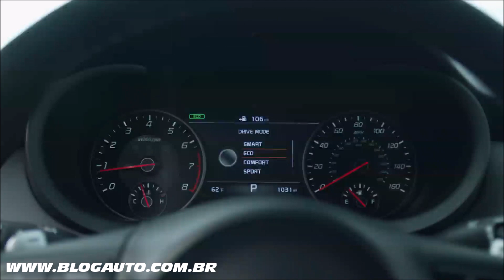🚗 KIA STINGER GTS tem tração integral e faz DRIFT!!! -BlogAuto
✔️ Vídeo com a nova edição especial o Kia Stinger GTS.

Kia Stinger GTS edição limitada apesar de AWD consegue fazer drift

Desde sua estreia há quase dois anos, o Kia Stinger surpreendeu pela esportividade nunca vista na marca, e no Salão Internacional do Automóvel de Nova York, a Kia Motors deu aos puristas mais uma razão para conferir o sedã esportivo de maior desempenho da marca.

Limitada a apenas 800 unidades, a edição especial Stinger GTS eleva sua dirigibilidade com um novo sistema dinâmico de tração nas quatro rodas (D-AWD), que permite a transferência de até 100% da força para as rodas traseiras.

Com alterações nos elementos de estilo inspirados no esporte, incluindo peças genuínas de fibra de carbono e uma nova cor laranja bem chamativa, a edição limitada GTS não passa desapercebido.

Durante seu curto período de tempo no mercado, o Stinger se estabeleceu como um verdadeiro concorrente no segmento de sedãs esportivos com números de desempenho suficientemente fortes para constranger seus rivais alemães. Ao longo do caminho, também redefiniu a marca Kia e a percepção do consumidor.

Mas com todos os elogios recebidos pelo Stinger, Albert Biermann, chefe de pesquisa e desenvolvimento, lutou por mais. O resultado é uma nova versão do sistema de tração nas quatro rodas do Stinger recheado com DNA de tração traseira. Chamado de D-AWD, o sistema foi ajustado para preencher a lacuna de comportamento entre o Stinger GT equipado com AWD e equipado com RWD.

O diferencial traseiro mecânico de deslizamento limitado é adicionado ao sistema D-AWD, que é projetado para melhorar a tração e distribuir a potência de maneira mais uniforme entre as rodas traseiras, quando o deslizamento é detectado.

Seleção do Modo de Acionamento amplifica a dinâmica com polarização traseira. O modo Comfort envia 60% da potência para a traseira para equilibrar a estabilidade, o modo esportivo envia 80% da potência para a traseira para uma condução mais ativa. Já o modo Drift envia até 100% de potência para as rodas traseiras e mantém as marchas sem mudar.

Disponível em D-AWD ou RWD, o Kia Stinger GTS mantém o potente motor do Stinger GT sob o capô. Turbo duplo V6 de 3.3 litros com 365 cavalos de potência e 52 kgfm de torque, acoplado com a transmissão automática de 8 velocidades.

Além do que está por baixo, o GTS mostra que ele não é um Stinger comum graças a vários aprimoramentos internos e externos feitos sob medida para deixá-lo pronto para o Track Day.
As mudanças externas incluem a nova cor exclusiva laranja premium “Federation”. Peças de fibra de carbono genuínas na moldura da grade dianteira, as tampas dos espelhos laterais e as aberturas laterais.

Na traseira o emblema Stinger Central substitui o logotipo Kia na tampa do porta-malas para uma aparência mais personalizada.
No interior, o Stinger GTS adiciona mais materiais premium típicos de carros esportivos como o volante e console central envoltos em Alcantara, cobertura do painel coberto em camurça premium Chamude.

Como parte dos conteúdos do fastback edição limitada GTS inclui: Teto solar, Sistema de áudio premium Harman/Kardon de 720 watts com tecnologia de aprimoramento de sinal QuantumLogic7 e Clari-Fi8 e carregador sem fio para smartphones compatíveis.

Os preços nos Estados Unidos para o Stinger GTS são de 44.000 dólares para a versão com a tração traseira e 46.500 para a versão com tração integral D-AWD. Agora é esperar se teremos algumas unidades para o mercado brasileiro.